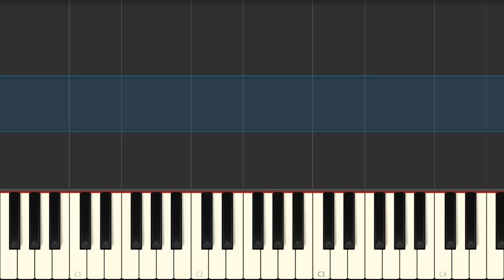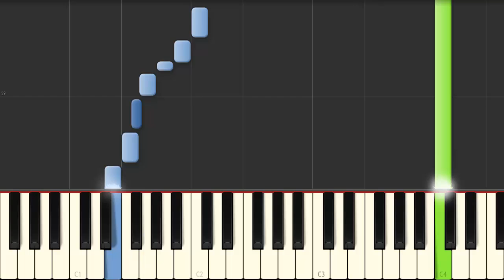JINGLE BELL ROCK | BOBBY HELMS | PIANO TUTORIAL | GRADE-1 | SYNTHESIA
Enjoy this tutorial. I strongly advice you to first play along ONLY the right hand (green) section.
Then do the same for ONLY the left hand (blue) section.
And to challenge yourself at the end... try both at the same time!

Want to sing along:
Dancing and prancing in Jingle Bell Square
Mix and a-mingle in the jingling feet